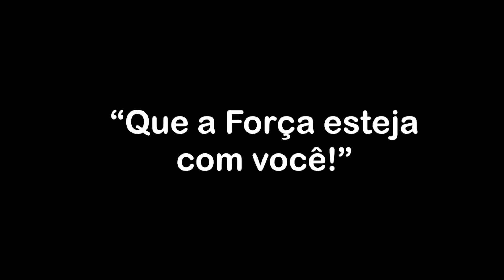LEGO NINJAGO 70676